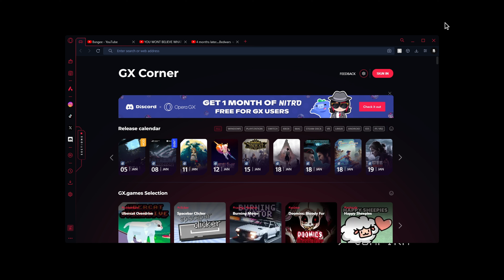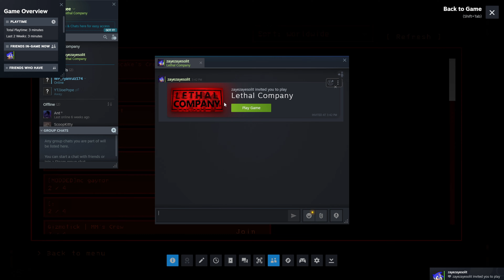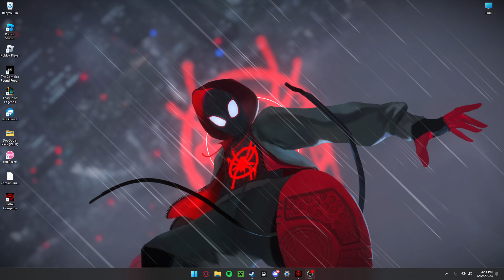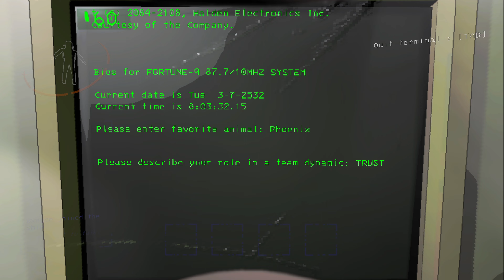Minecrafter Plays Lethal Company?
In this video I played Lethal Company with my homie Isaiah. I was going through a bit of a rough patch in my life when we decided to record this and he helped me out a lot, so lets return the favor. Check him out and his channels below. I hope you enjoy this video just as much as I did while making it. And without further ado here is the long awaited Lethal Company gameplay.
Make sure to check out Isaiah too!!
➤@zayeloyt (Gaming Channel)
➤@zayelorich  (Music Channel)
Socials
Tags (ignore them)
Chapters (ignore these)
0:00 Intro
4:54 Gameplay
22:29 Insert Us Singing
23:30 Back To Gameplay
27:38 BONUS CONTENT
31:22 Ending